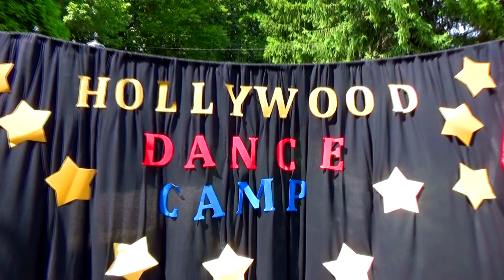Hollywood Dance Camp I. 2014 - Riverpark Dance School